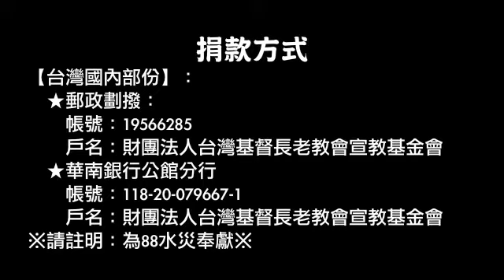Taiwan - Typhoon Morakot Relief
讓我們海外台灣人也加入長期重建家園事工，有錢出錢，有力出力。台灣加油！願天佑台灣！
海外捐款請集中力量匯款去賑災活動受肯定的台灣基督長老教會。【台灣國外部份】：
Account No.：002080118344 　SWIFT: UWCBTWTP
Account Name：The General Assembly Presbyterian Church in Taiwan
Bank：Cathay United Bank
Address: 3F, No. 65, Guan-chien Rd., Taipei 10047 TAIWAN   ※請註明：88 Flood Relief (為88水災奉獻)※